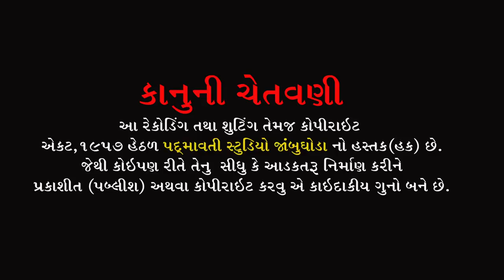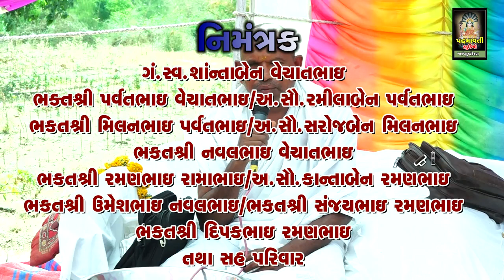સત્સંગ || રાજેન્દ્ર સાહેબ || Satsang || Rajendra Saheb || Rampura || Jambughoda || 2022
સત્સંગ  આરાધક :- રાજેન્દ્ર સાહેબ
સાઉન્ડ:- દેવરાજ સોઉંન્દ નીજરણ દીલગામ